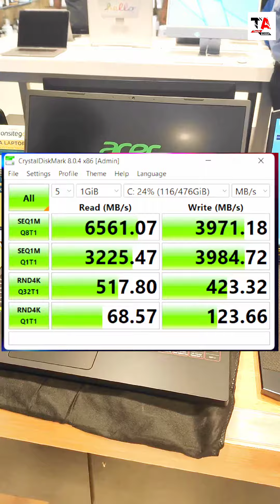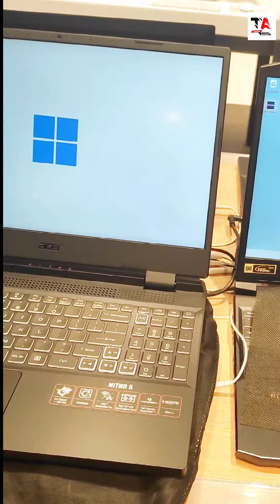"Unboxing the Powerful Acer Nitro5 Intel i5 12th Gen Laptop - The Ultimate Gaming Machine!"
Introducing the Acer Nitro 5 gaming laptop, powered by the latest 12th Generation Intel® Core i5-12500H processor. With Windows 11 Home 64-bit pre-installed, you'll have access to the latest features and technology. The NVIDIA® GeForce® RTX 3050 with 4GB of dedicated GDDR6 VRAM provides stunning visuals and smooth gameplay, with a maximum graphics power of 95W for exceptional performance.

This laptop also comes with 8 GB of DDR4 system memory, upgradable to 32 GB using two soDIMM modules, giving you the power you need for multitasking and running demanding applications. The 512 GB SSD, PCIe Gen4, 16 Gb/s, NVMe ensures fast boot and load times, and there's even support for up to 1 TB HDD 6.3 cm (2.5-inch) 5400 RPM for additional storage.

The 39.6 cm (15.6") display features IPS (In-Plane Switching) technology, Full HD 1920 x 1080 pixel resolution, and Acer ComfyView LED-backlit TFT LCD for excellent viewing angles and color accuracy. With a 16:9 aspect ratio and supporting 144 Hz refresh rate, you'll be able to enjoy smooth and immersive gameplay.

Overall, the Acer Nitro 5 gaming laptop is a powerful and reliable machine that's perfect for gaming, work, and everything in between. Whether you're a casual or hardcore gamer, this laptop has everything you need to take your gaming experience to the next level

Welcome to my unboxing and review of the Acer Nitro 5 Intel i5 12th Gen gaming laptop - the ultimate gaming machine! In this video, I'll be unboxing the laptop and showing you all the features and specifications of this powerful device.

The Acer Nitro 5 is equipped with an Intel Core i5 12th generation processor, which provides exceptional performance for gaming and multitasking. With its NVIDIA GeForce graphics card, it delivers stunning visuals and smooth gameplay.

I'll also be discussing the design of the laptop, including its sleek and stylish appearance, as well as its ergonomic keyboard and touchpad. I'll also demonstrate its gaming performance and showcase how it can handle the latest games with ease.

If you're looking for a high-performance gaming laptop, then the Acer Nitro 5 Intel i5 12th Gen is definitely worth considering.